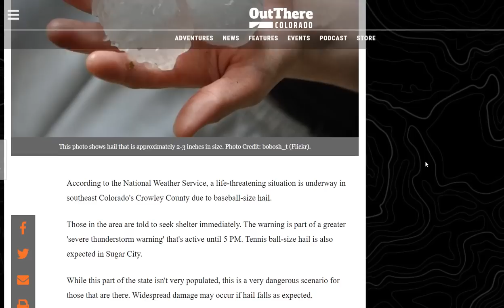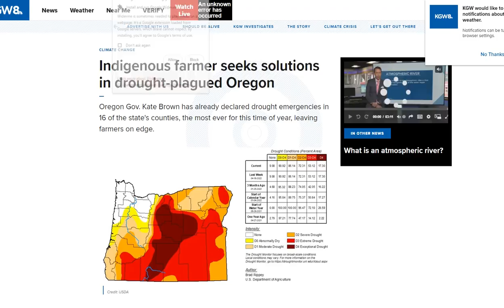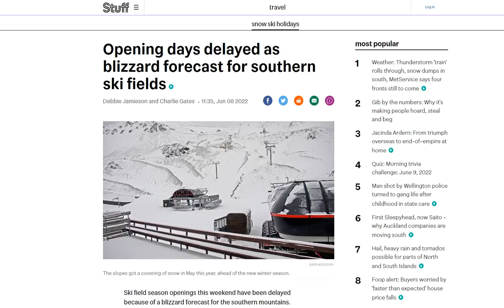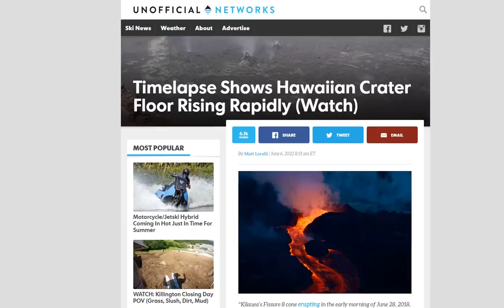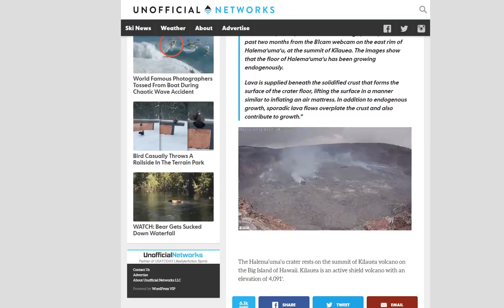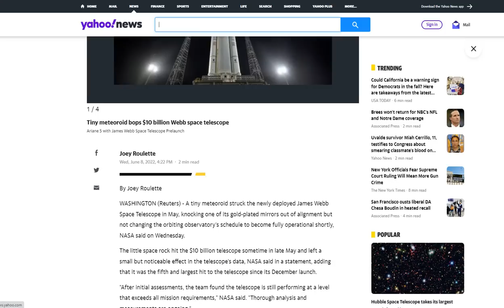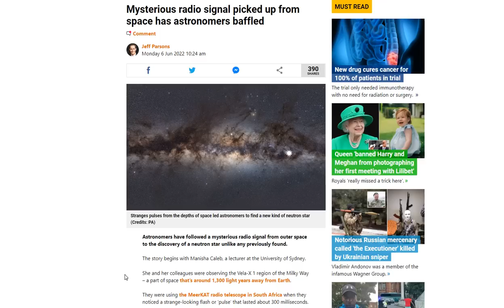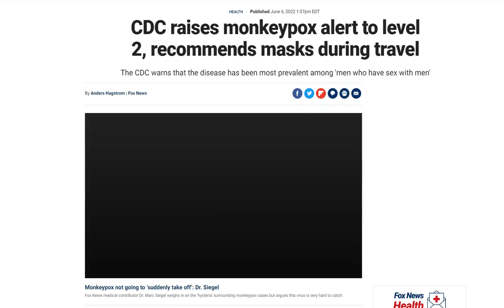371,000+ Hail Reports above 1inch - Record Australian Cold - Spotless Sun - Fulgurites On Mars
Severe Weather for Portions of the East; Building Heat for the South and Southwest
BRISBANE’S COLDEST START TO WINTER SINCE 1904, AS POLAR COLD INTENSIFIES ACROSS AUSTRALIA; U.S. COULD ERADICATE INFLATION OVERNIGHT, BUT ‘GREEN ZEALOTS’ WON’T ALLOW IT; + SPOTLESS SUN
A newfound, oddly slow pulsar shouldn’t emit radio waves — yet it does
Solar and geomagnetic activity reduces pulmonary function and enhances particulate pollution effects
CDC raises monkeypox alert to level 2, recommends masks during travel
Nanodiamonds and Carbon Spherules from Tunguska, the K/T Boundary, and the Younger Dryas Boundary Layer

Bitcoin: 17NV3vtcQhRnsRnjckCcYkKVEUcnirKQ62

Bitcoin: 17NV3vtcQhRnsRnjckCcYkKVEUcnirKQ62